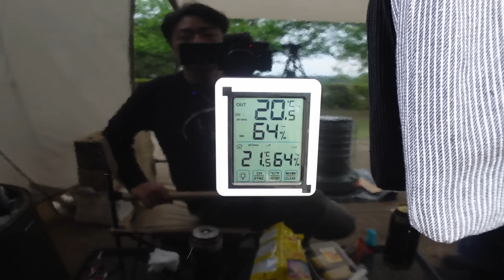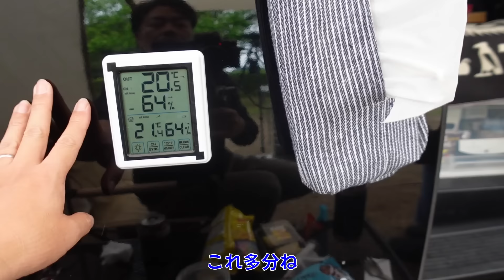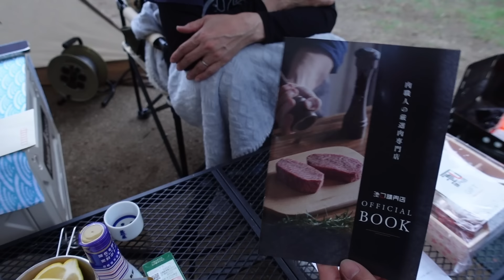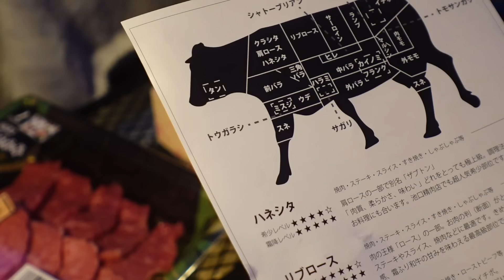【車中泊キャンプ】カーサイドシェルターを使ってRECAMPしょうなんで車中泊キャンプ♪設営簡単なお手軽キャンプ【ネイチャーハイク】【カーサイドタープ】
こんにちは、ちゃんねるいのばです！今回の動画は家ちかキャンプ場のRECAMPしょうなんで車中泊キャンプをしてきました。RECAMPしょうなんは今回で4回目の利用と言う事で現最多利用回数4回のふもとっぱらに並びトップタイとなりました。
やっぱ家から15分っていいですね(笑)

動画内で使用してるアイテム

Naturehike カーサイドテント シェルターテント

EENOUR 車載冷蔵庫 D45 45L -20℃～10℃ バッテリー2個付き

ナチュラルシーズン　サイドドア付きウッドトップコンテナ

ナチュラルシーズン　肘付き焚き火チェア

キャンパーズコレクション タフライトアクションテーブル

(ユニフレーム)UNIFLAME 薪グリル

ユニフレーム(UNIFLAME) 薪グリルロストルウォール

ソーラーランタン メタル ゆられる 火炎 ソーラーライト

スノーピーク(snow peak) ペグ ソリッドステーク30(6本セット)

エリッゼ（ELLISSE）鍛造ペグ エリッゼステーク 28cm カチオン電着塗装 8本セット

チタンペグ 20cm 24cm 30cm 35cm 40cm テントペグ チタン合金 ステーク 鍛造ペグ 6本セット （動画内では30cm使用）

デジタル温湿度計 子機1個タイプ 外気温度計 ワイヤレス

e-choice 組立式 鉄製 カーゴラック W1020×D1420×H130mm

[ジェリー] 難燃加工モックシューズ GR6550

[ANOBA] ストーブダストバッグ BIG AN045

【トヨトミ】 対流形 石油ストーブGEAR　MISSION　KS-GE67(G)オリーブ色

ビクトリノックス トマト・ベジタブルナイフ ブラック

BUNDOK(バンドック) 極厚 鉄板 6mm BD-478 ふた付

ランタン Baicoy LEDランタン 充電式 8400mAh

※購入リンクはAmazonアソシエイトリンク・楽天リンクを使用しております。

ソニー/レンズ交換式/Vlog用カメラ/VLOGCAM/ZV-E10 / ボディ(レンズなし)

ソニー / 広角単焦点レンズ / APS-C / E 11mm F1.8 / デジタル一眼カメラα[Eマウント]用 純正レンズ / SEL11F18

Hollyland-Lark M1-ワイヤレスマイク-ピンマイク

グッズ販売を開始しました。